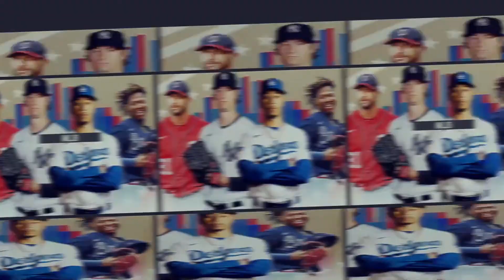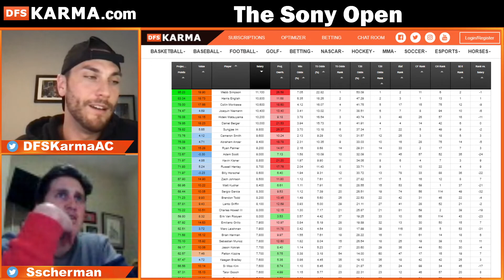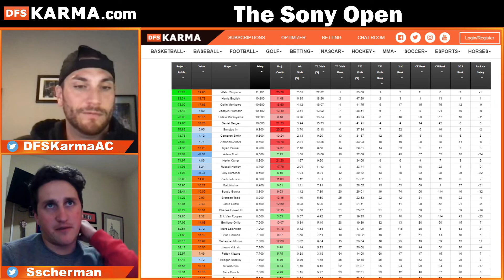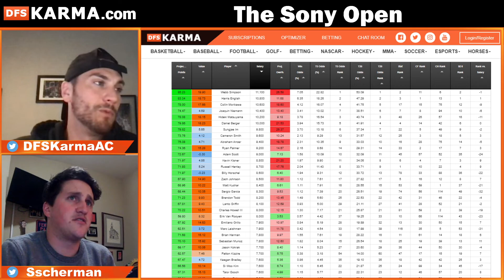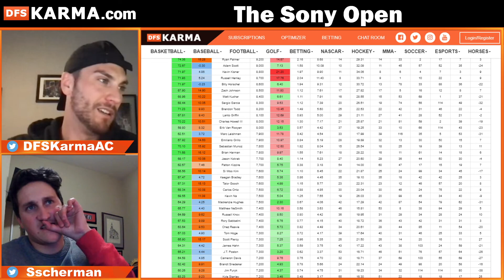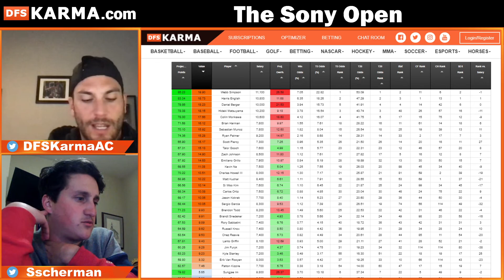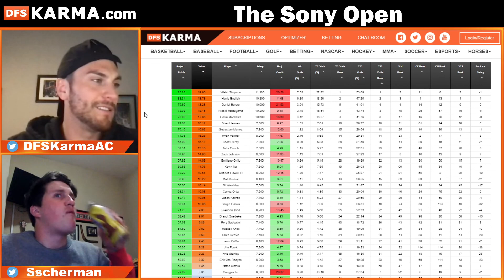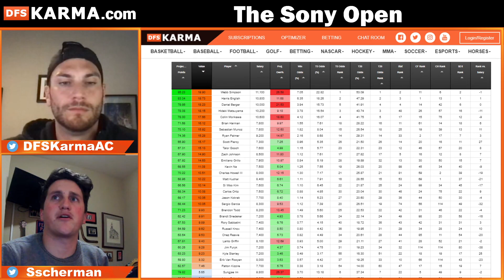Teeing It Up - The 2021 Sony Open - Breakdown for DraftKings & FanDuel